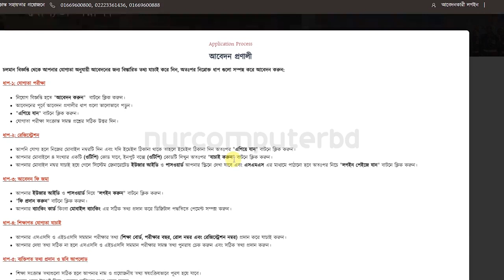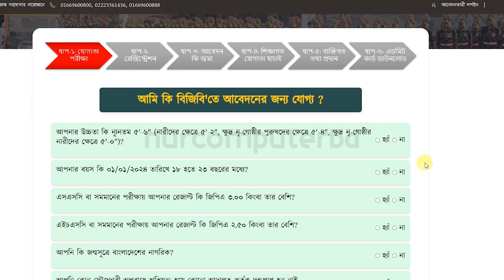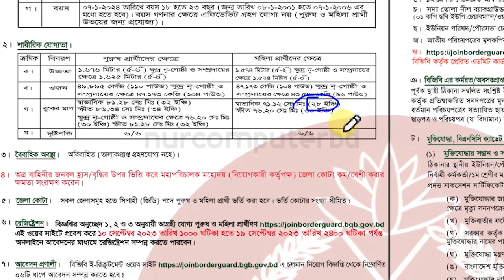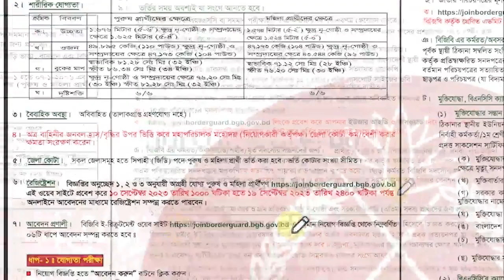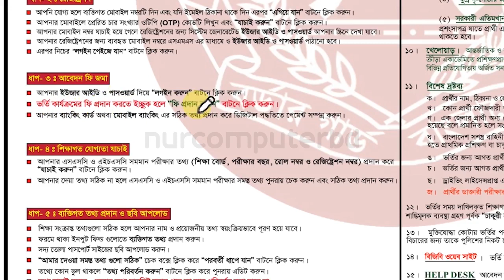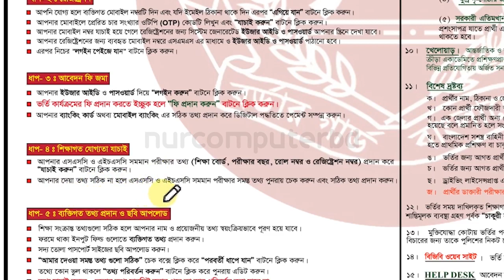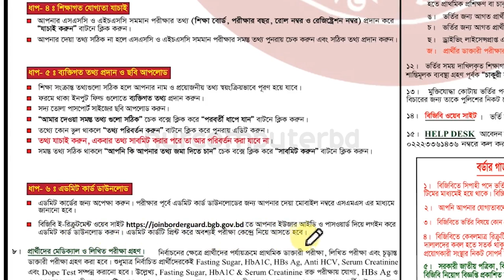০১তম ব্যাচে বর্ডার গার্ড বাংলাদেশ নিয়োগ ২০২৩